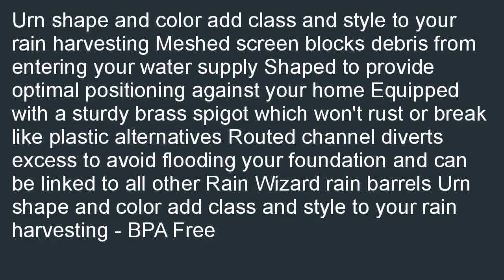Good Ideas RWURN LIG Rain Wizard Rain Barrel Urn 65 Gallon Light Granite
Check best price and review at  B0090I5KXK/?tag=iphoninfor-20  Lowest price for Good Ideas RWURN-LIG Rain Wizard Rain Barrel Urn 65-Gallon, Light Granite. We help you find coupons and buy from your favorite sellers Good Ideas RWURN-LIG Rain Wizard Rain Barrel Urn 65-Gallon, Light Granite.